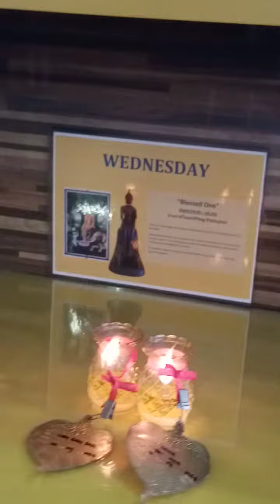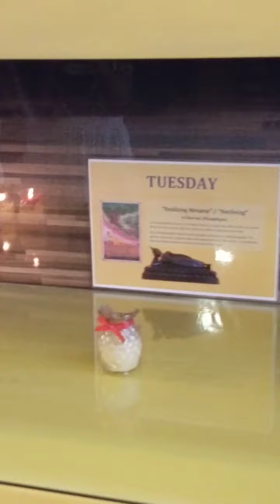December 16, 2023(3)